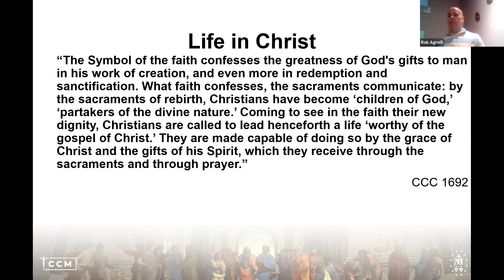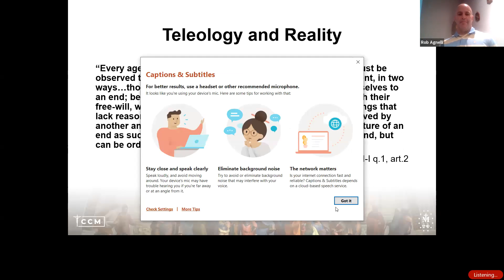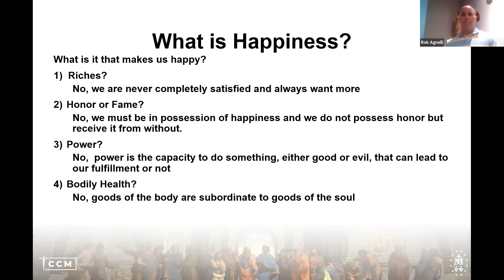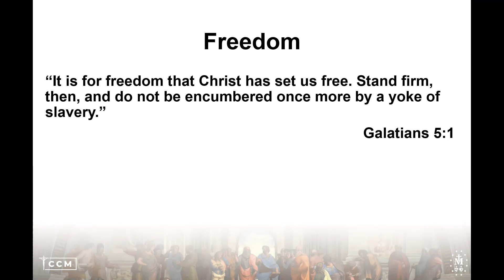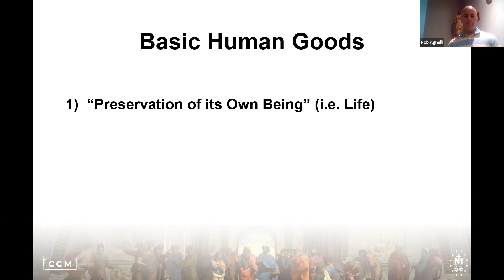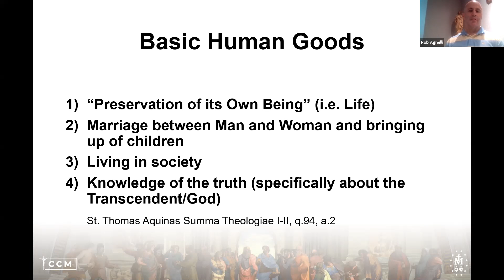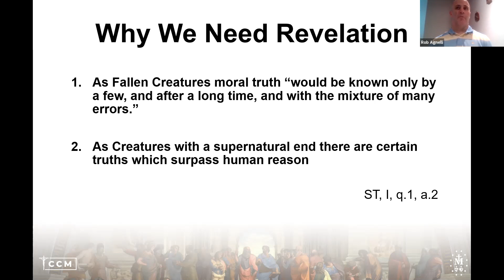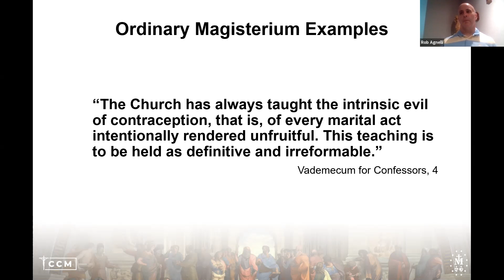NCSU LYFE Fall 2021 Introduction to the Moral Life